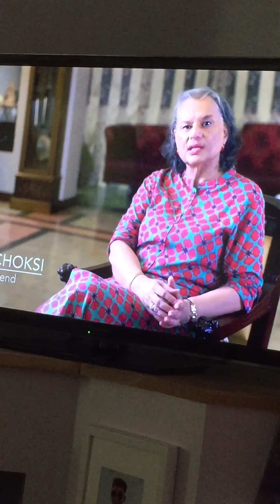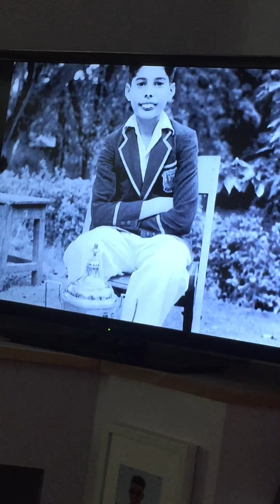Being Freddie Mercury under pressure part 3